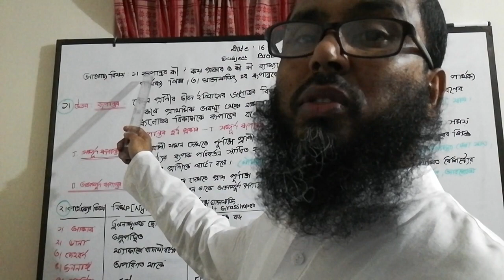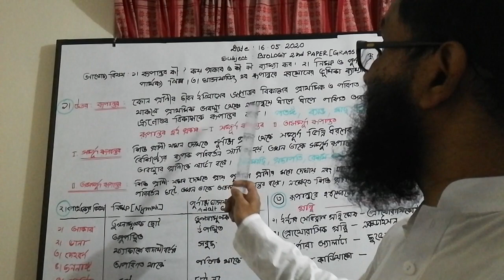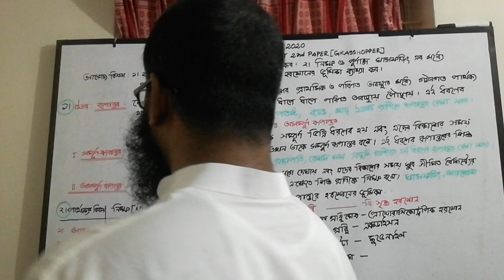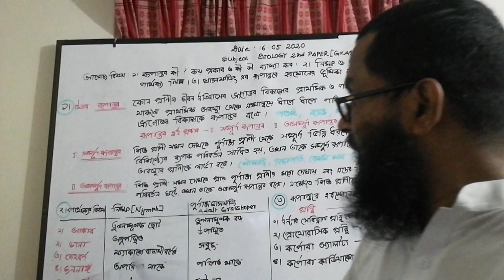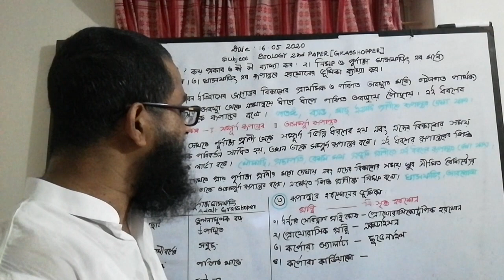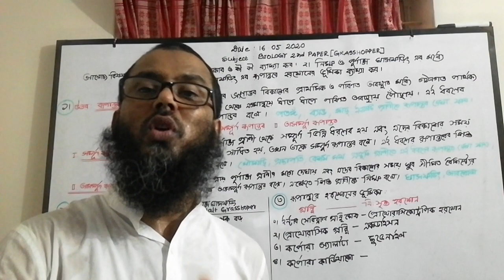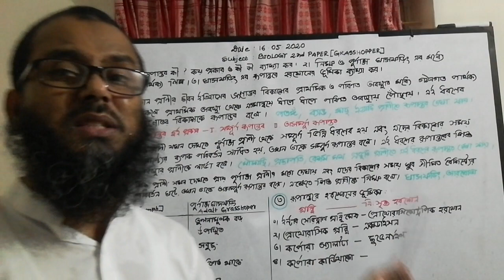BIOLOGY - Paper 2 | Chapter 2 - Grasshoppers Metamorphosis | Nazmul Huda Sir